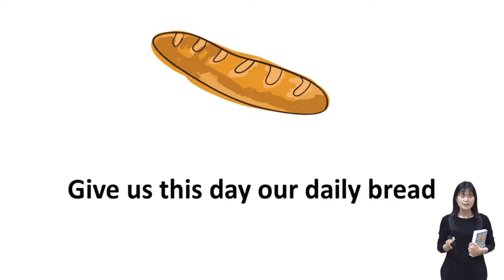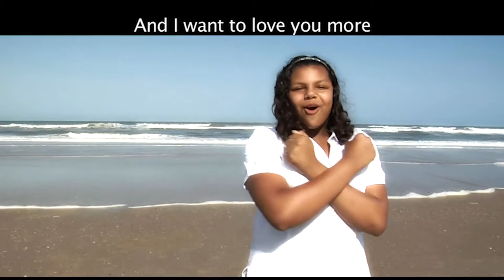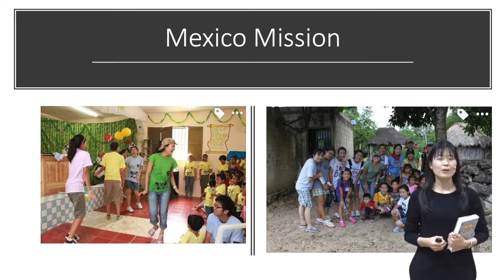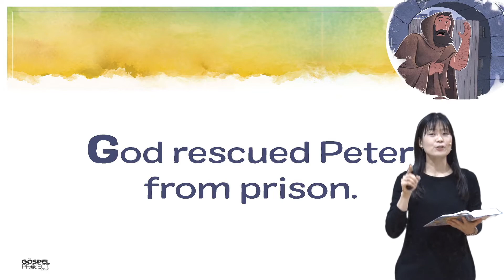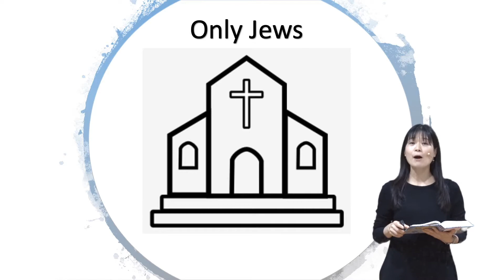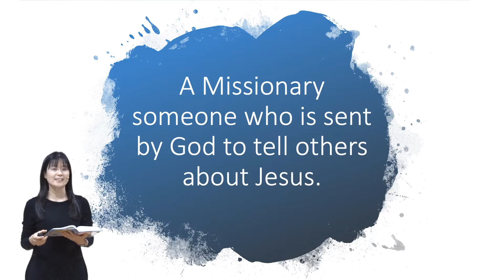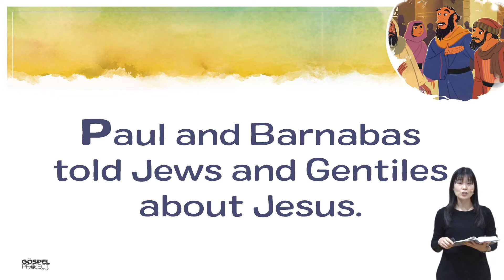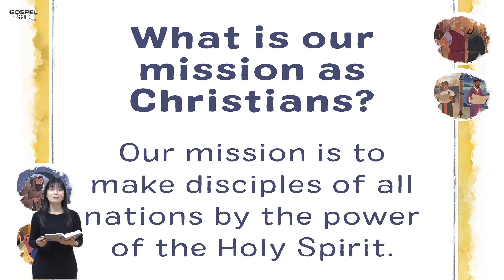[달라스 영락장로교회] Children’s English Online Service(April 18th 2021)